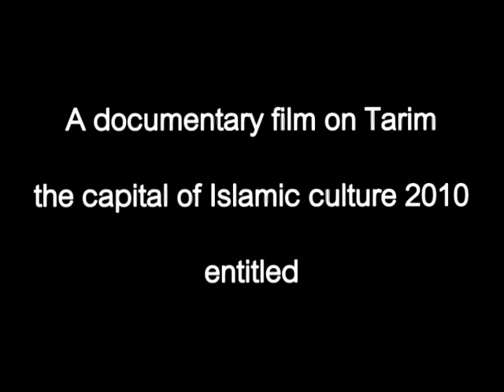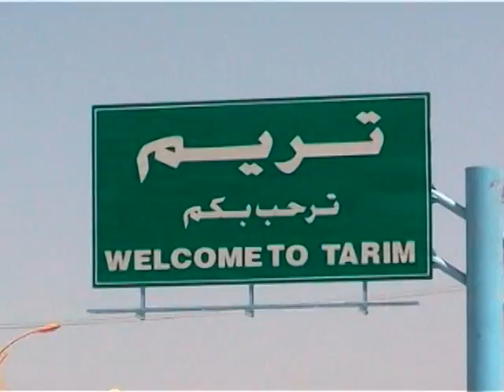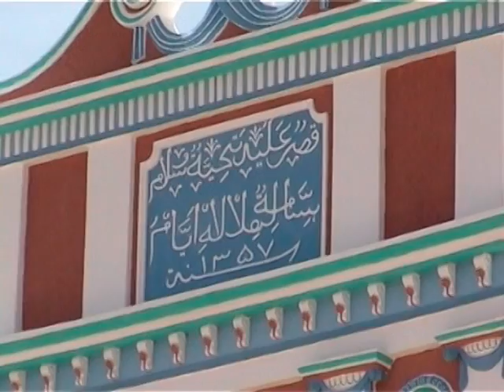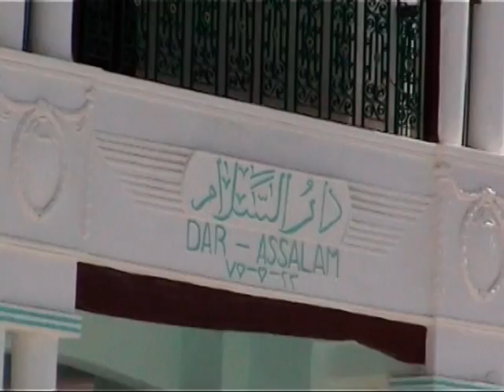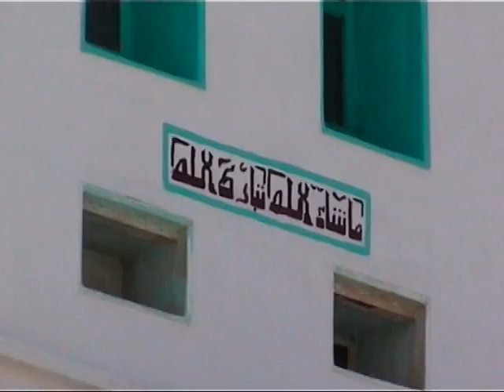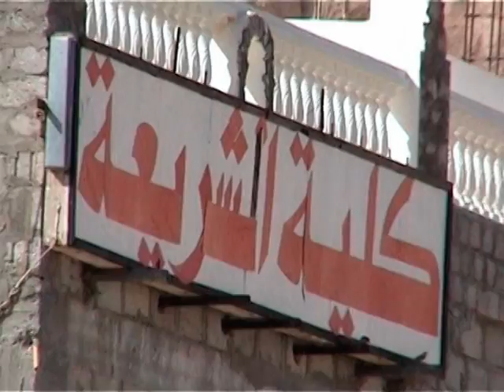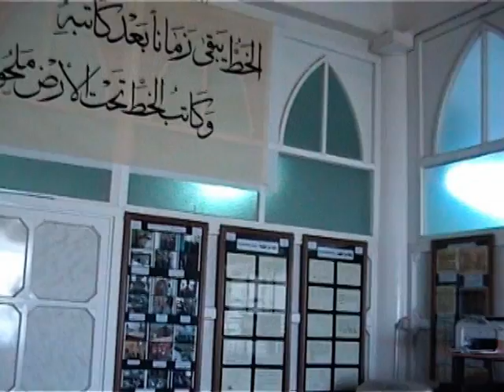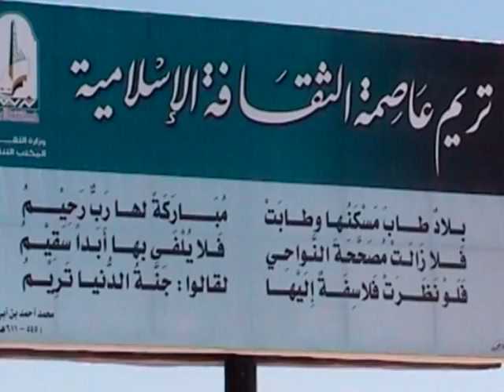Tarim Documentary-Capital of Islamic Culture 2010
A Documentary made about Tarim,Yemen by students from Hadhramout University of Science and Technology